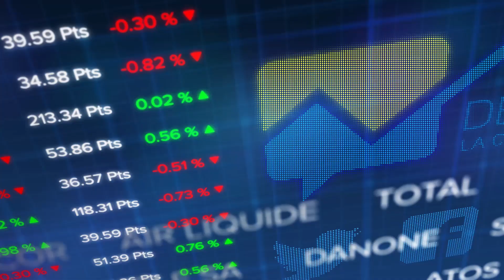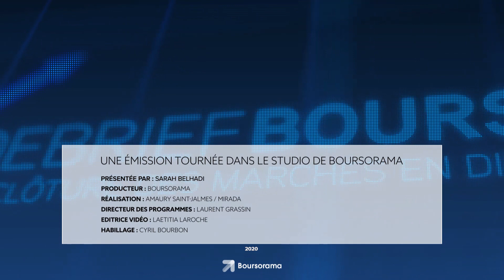Debrief Bourse du lundi 5 octobre : début de semaine dans le vert pour le CAC 40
Portée par des nouvelles rassurantes sur l'état de santé de Donald Trump, la Bourse de Paris progresse de presque 1% vers les 4871 points.